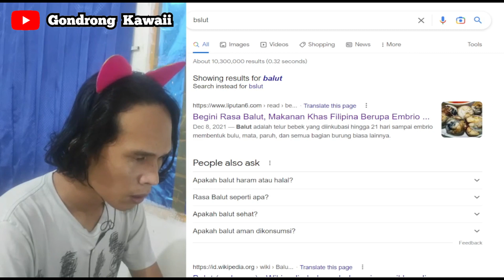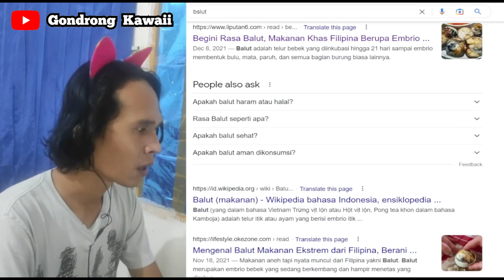REACT MUKBANG MAKANAN EKSTRIM BALUT PEDAS KHAS VIETNAM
REACT MUKBANG MAKANAN EKSTRIM BALUT PEDAS KHAS VIETNAM oleh Ms Jin Su

Salam, selamat datang di video saya tentang reaksi melihat orang makan atau mukbang! Video ini menampilkan orang yang makan makanan dari berbagai jenis dan kategori, seperti makanan enak, pedas, manis, asin, sehat, cepat saji, makanan ekstrim atau extreme food dan juga makanan Asia, Barat, Korea, Jepang, China, Indonesia, dan Thailand. Dalam video ini, Anda dapat melihat bagaimana mukbangers seperti Ms Jin Su dan Tanboy Kun, saat makan makanan dari berbagai jenis, mulai dari makanan laut hingga makanan vegan. Saya juga menampilkan makanan unik yang mungkin belum pernah Anda lihat sebelumnya. Jadi, jika Anda suka melihat orang makan atau ingin mencoba makanan baru, maka video ini tepat untuk Anda. Nikmati reaksi mukbang saya, termasuk Ms Jin Su dan Tanboy Kun, dan jangan lupa untuk meninggalkan komentar.

mukbang tanboy kun, mukbang bakso, mukbang indonesia, mukbang korea,
mukbang makanan pedas,mukbang samyang, mukbang mie pedas, mukbang bakso pedas,
mukbang eskrim